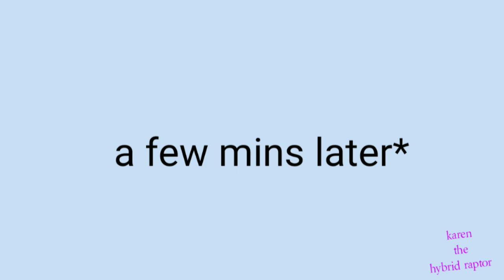raptor story #19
raptor story is back ^^

in a week I will try to upload dragon story or maybe in 2 weeks  (school =_=')

time taked :  +2 week

apps : flipaclip / ibis paint x ( for 1 art ) / Motion ninja

pink raptor : me ( Karen)
green raptor : Leo
dark blue raptor : Robert ( Rob)

big white dino : Indy ( indominus rex)
brown t-rex : Rexy

withe dino with some pink : Chloe
snake: Aaron

human : (idk-)